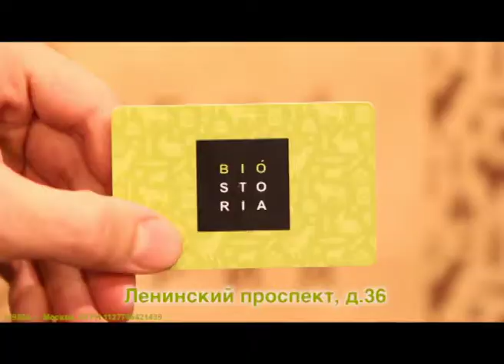BIOSTORIA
Рекламный ролик магазина "БИОСТОРИЯ"
Режиссер, оператор